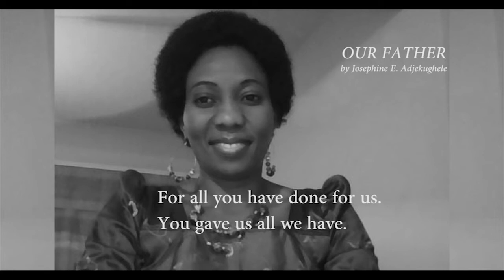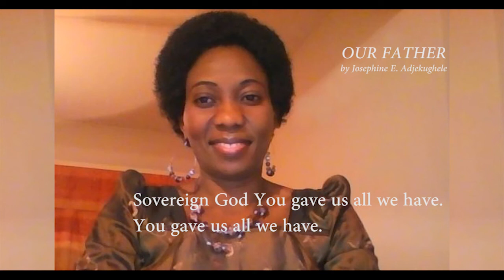Our Father - Josephine Adjekughele (Lyrics)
Our Father in Heaven, we thank You God.